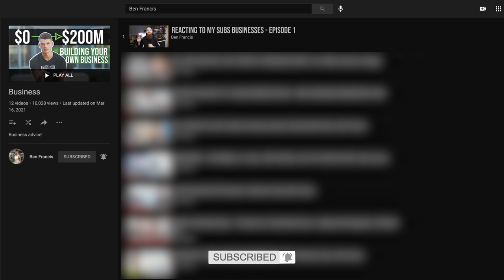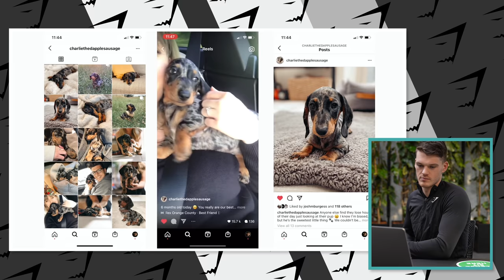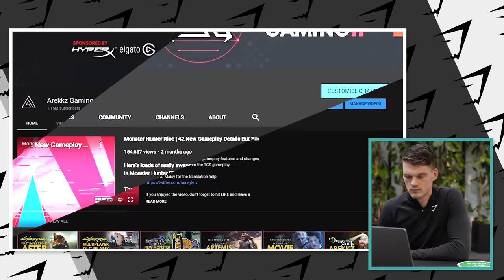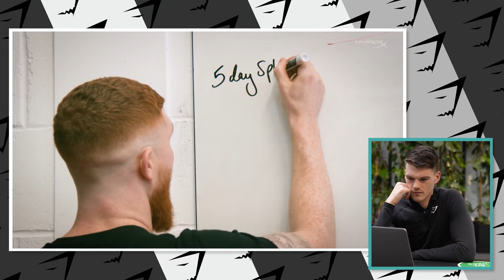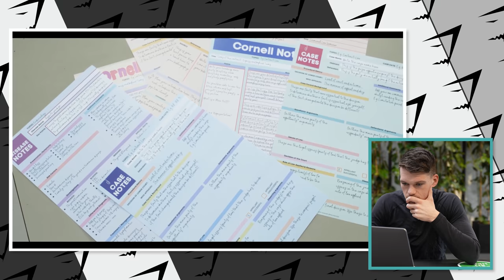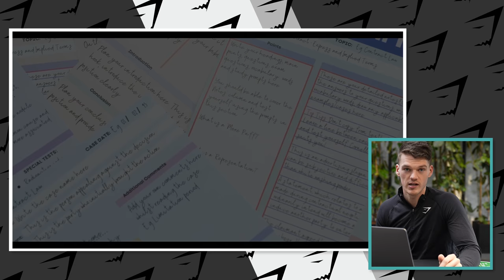GYMSHARK OWNER REACTS TO YOUR BUSINESSES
Thank you for the huge response we've received, which enabled us to create this video! We have thoroughly enjoyed creating this episode.

Please use the comment section to help support other upcoming businesses! 😄

See below relevant links to the businesses featured in this video👇
Doddz -

Millie - Charlie & Millie Co.

00:00 Start of Video
00:43 Doddz – Sustainably AR
05:11 Grace Vella – Miss Kick
08:41 Lance Lewis – G-Kell Services
11:29 James Newbury – Tiny Timer
14:38 Millie Callaghan – Charlie & Millie Co.
17:58 Alex – Endgame/ Arekkz Gaming/ VideoGainz
21:32 George – Will Over Skill
23:45 James Moore – RMDY Clothing
27:18 Peter Brennan – Heaps Normal
30:00 Michelle Hands – She Who Dares Wins
34:11 Awa – Snack Simple
38:11 Ammarah – The Notier Club